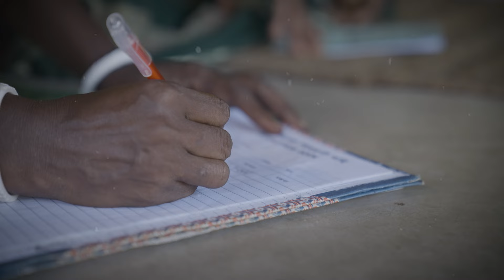আল্পনা রাণী মিস্ত্রী: নীরব কৃষি বিপ্লবের পথিকৃৎ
বিরল এবং স্থানীয় উদ্ভিদগুলো বিলুপ্তির ঝুঁকিতে রয়েছে, যা আমাদের খাদ্য ব্যবস্থার বৈচিত্র্যকে হুমকির মধ্যে ফেলতে পারে। জলবায়ু পরিবর্তন এবং নতুন কীটপতঙ্গের কারণে উদ্ভিদগুলো টিকিয়ে রাখা কঠিন হয়ে পড়ছে। সাতক্ষীরার শ্যামনগরের আল্পনা রাণী মিস্ত্রী ২০০৫ সাল থেকে তার বীজ ব্যাংক দিয়ে এই বৈচিত্র্য রক্ষার জন্য কঠোর পরিশ্রম করছেন। তার বীজ ব্যাংকে ২৫০ জাতের শাকসবজি এবং ঔষধি গাছের বীজ সংরক্ষিত রয়েছে। তিনি নতুন দেশীয় উদ্ভিদ প্রজাতি যোগ করার জন্য সব সময় কাজ করছেন। আল্পনা রাণী মিস্ত্রী স্থানীয় কৃষকদের সাথে বীজ বিনিময় করেন এবং মহিলা কৃষকদের দেশীয় সবজির বীজ উৎপাদন ও সংরক্ষণের প্রশিক্ষণ দেন। প্রতি মৌসুমে তিনি ৩০০ পরিবারকে বিনামূল্যে স্থানীয় ফসল ও সবজির বীজ দেন এবং জৈব চাষের প্রচারণা চালান। তার গুরুত্বপূর্ণ কাজের জন্য তিনি বিভিন্ন পুরস্কার পেয়েছেন, যা দেশীয় বীজ সংরক্ষণ ও গ্রামীণ নারীদের প্রশিক্ষণের ক্ষেত্রে তার অসাধারণ অবদানের স্বীকৃতি।